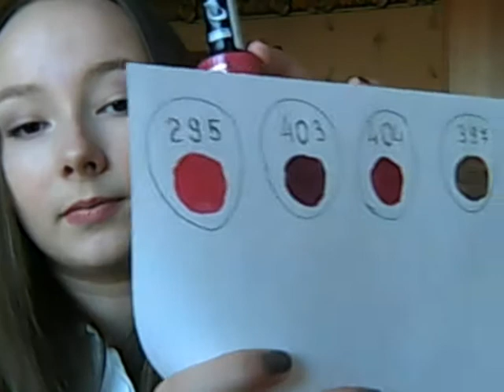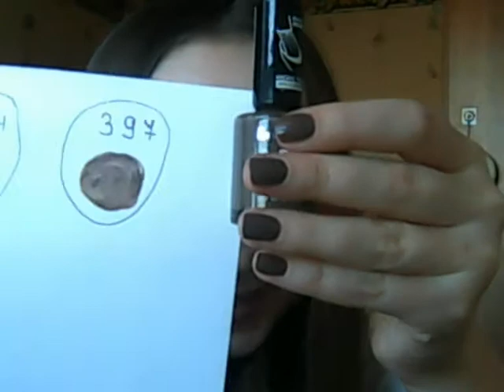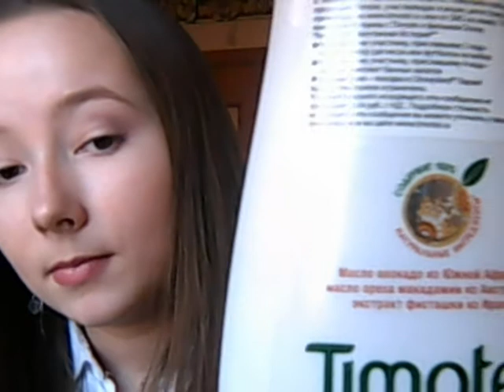Покупки марта / March Haul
1) Rimmel Lycra PRO 295, 403, 404, 397
2) Maybelline New York Color sensational 250 mystic mauve
3) Nivea visage young control shine! крем-гель
4) Wella Wellaflex блеск и фиксация
5) Timotei Интенсивное восстановление + бальзам из той же серии